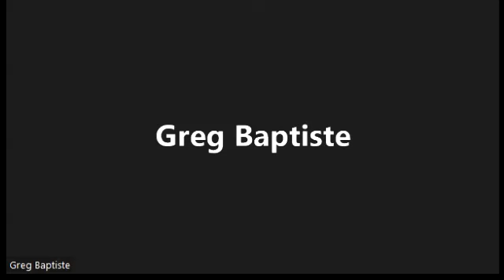THE BENEFITS OF WORSHIP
JAMES:1